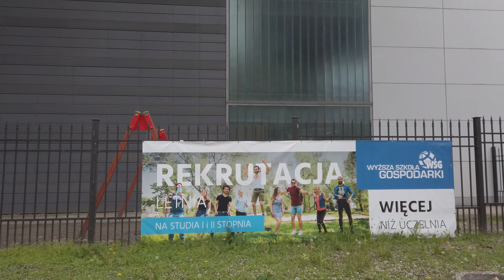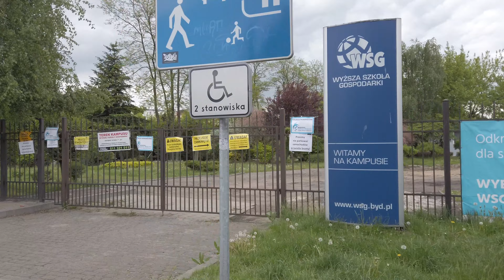Bydgoszcz Poland Most Wladyslawa Jagielly Walking tour View DJI OSMO Pocket 4k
Hello everyone,
My name is Dmytro Panchenko
 In this video I show you how I walked on the polish street Modraowa and Wojska Polskiego.
Also on my channel you can find videos from the streets Jagiellonska and Pestalozziego and Sklodowskiej Curie in Polish city Bydgoszcz.
All my 4k videos I made with my camera DJI OSMO Pocket
Link for the product DJI OSMO Pocket on Amazon